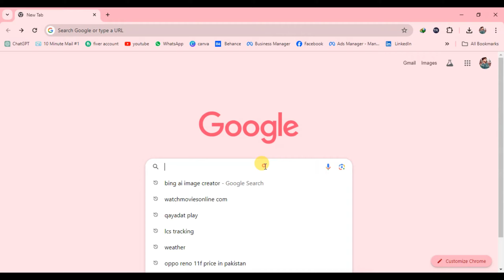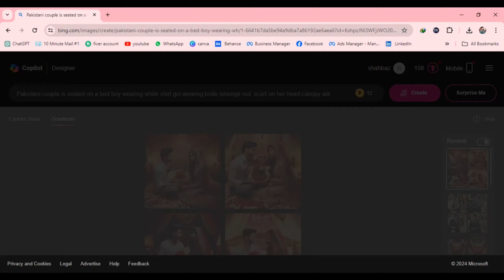How to create 3D AI BRIDAL & GROOM image Editing With Prompts Create Bing image Complete tutorial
3d bing image creator
Generate Prompt
Bing image creator sign up Hotmail account
Bing AI
Bing app
bing image creator couple phot
bing com
bing image creator prompt blocked